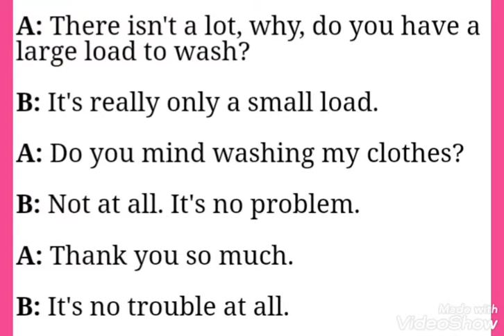Ingilis dilində dialoq